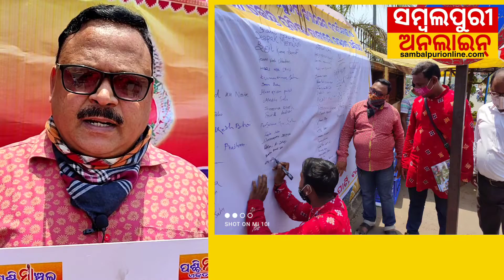ବରଗଡ଼ ରେ କେନସର ହସପିଟାଲ। ବରଗଡ଼